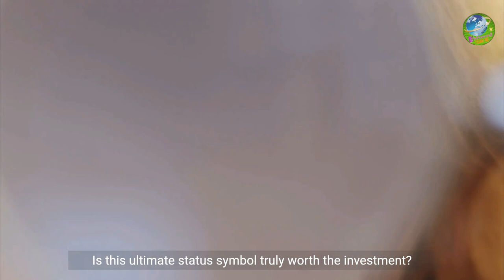Top 5 Rarest and Costliest Feline Cat Breeds || Forget Diamonds, 1 Cat Cost More than Your House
Ever wondered which cat breeds command the highest price tags? In this video, we'll embark on a captivating journey to discover the top 5 most expensive cats in the world. From the majestic Ashera with its leopard-like spots to the playful Savannah, known for its wild heritage, each breed boasts unique characteristics and fascinating histories. We'll delve into their origins, explore their captivating personalities, and discover what makes them so valuable. Prepare to be amazed by these luxurious felines as we reveal their jaw-dropping price tags!
🐾 Whether you're a cat enthusiast, potential pet owner, or just curious about the heights of luxury in the animal kingdom, this video is a must-watch. We'll explore the fascinating stories behind each cat's exceptional value, shedding light on the exclusive world of high-end feline companionship.
Feline Fortune Unveiling the Top 5 Most Lavish Cats on the Planet!
Purr-chase Power Meet the World's 5 Most Expensive Cats!
Cat Couture Exploring the Priciest Feline Companions Ever!
From Whiskers to Wealth The Top 5 Most Expensive Cats Revealed!
Meow-nificent Majesty Unraveling the Price Tags of the World's Priciest Cats!
1 Cat Cost More than Your House top 5 Most Expensive Feline Friends (You Won't Believe ,These Cats Are RICHER Than You Top 5 Priciest Paws You Need to See (Get Ready to Be Shocked) Forget Diamonds, These Cats Are the Ultimate Luxury Top 5 Most Expensive Furry Investments
Expensive cat breeds
Luxury feline companions
High-end cat pedigree
Rare cat characteristics
Pricey pet trends
Exclusive pet ownership
Purr-chase power
Cat couture
Whiskers of wealth
Top dollar tails